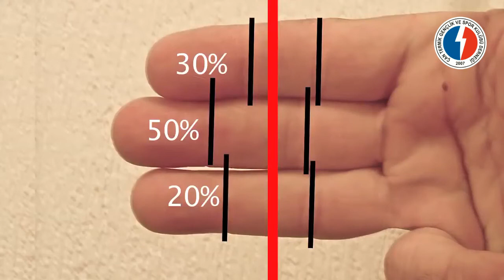Temel Okçuluk Eğitimi - Kiriş Tutuş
Kiriş Tutuşu nasıl olmalı?
Parmakların güç dağılımı nasıl olmalı?
El arkası duruş yönü nasıldır?
bilek bükülmesini nasıl düzeltirim?